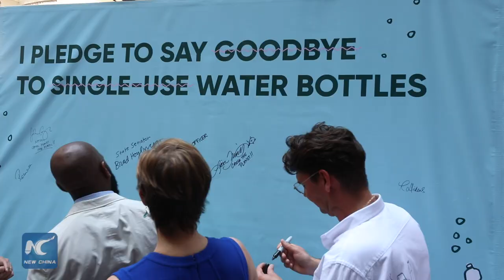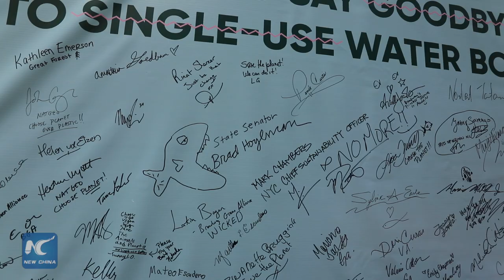Plastic bridge inspires New Yorkers to say goodbye to single-use water bottles on World Oceans Day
A mini replica of Brooklyn Bridge out of plastic bottles was unveiled on World Oceans Day to raise awareness of ocean plastics pollution. The project is to inspire the next generation to step into a future free of single-use plastic.